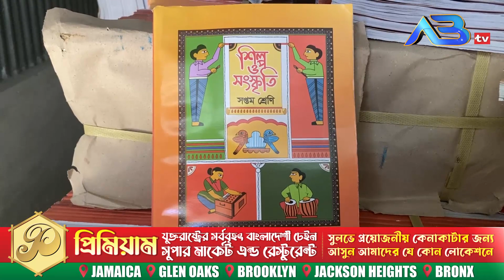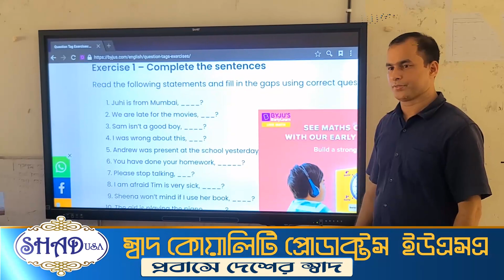নতুন বছরে ৪ টি শ্রেণির শিক্ষার্থীরা পাবে সম্পূর্ণ নতুন বই